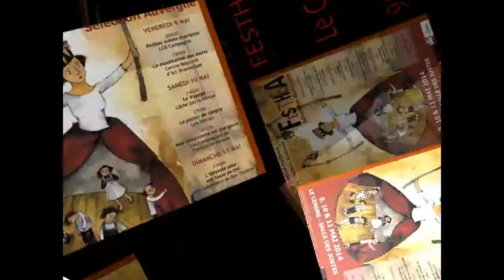Sortie Théâtre Auvergne vous Informe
Festival National de Théâtre  Amateur
Festhéa .Sélection auvergne
Le Cendre -Salle  Des Justes
9/10/11 mai 2014
Entrée 6€
 Gratuit  pour les détenteurs du Pass  Amathéa et les moins de 15ans
 info/réservations  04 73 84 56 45